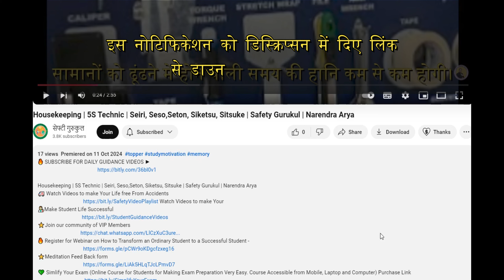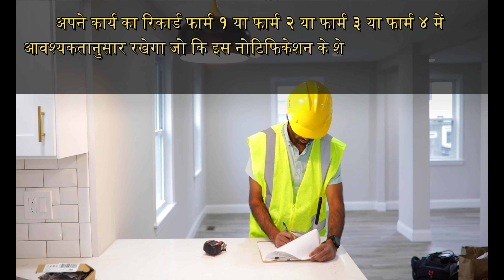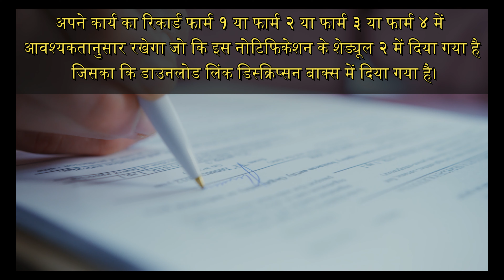Duties of Electrical Safety Officer as per Central Electricity Authority Regulation 2023 | Narendra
🚑 Watch Videos to make Your Life free From Accidents
Watch Videos to make Your
👨‍🔬Make Student Life Successful

Video description
Electrical Safety Officer. – (1) All suppliers of electricity including generating companies, transmission
companies and distribution companies shall designate an Electrical Safety Officer for ensuring observance of
safety measures specified under these regulations in their organisation for construction, operation and
maintenance of electrical system of all generating stations, transmission lines, substations, distribution systems
and supply lines.
104 THE GAZETTE OF INDIA : EXTRAORDINARY [PART III—SEC.4]
(2) The Electrical Safety Officer shall possess a degree in Electrical Engineering with at least five years
experience in operation and maintenance of electrical installations or a Diploma in Electrical Engineering with at
least ten years experience in operation and maintenance of electrical installations:
Provided that the Electrical Safety Officer designated for mines shall possess educational qualification as
mentioned in sub-regulation (2) with at least five years of experience in operation and maintenance of electrical
installations relevant to mines.
(3) For every electrical installation including factory registered under the Factories Act, 1948 (63 of 1952) with
more than 250 kW connected load and mines and oil-field as defined in the Mines Act, 1952 (35 of 1952), with
more than 2000 kW connected load, the owner of the installation or the management of the factory or mines, as the
case may be, shall designate Electrical Safety Officer under sub-regulation (1) and having qualification and
experience specified in sub-regulation (2), for ensuring the compliance of the safety provisions laid under the Act and
the regulations made thereunder:
Provided that the Electrical Safety Officer shall carryout recommended periodic tests as per the relevant
standards, and inspect such installations at intervals not exceeding one year, and keep a record thereof in Form I or
Form II or Form III or Form IV, as the case may be, of Schedule II of these regulations; test reports and a register
of recommendations in regard with safety duly acknowledged by owner; compliances made thereafter; and such
records shall be made available to the Electrical Inspector, as and when required.

Best Mic for Video recording with DSLR/Mobile

Best Mic used for Seminars

Best DSLR for Vlogging

Best Heavy Duty DSLR Tripod

Best FHD Webcam

The Aim of this Channel is Making Accident free workplace Environment by developing
Safety Leaders for Saving the lives and Making world free from sorrow and pains
Run By
Arya Narendra Dewangan
A Qualified Safety Officer.Also a Safety Trainer  and Motivator, Youtuber and Author.

सेफ्टी आफिसर
लीड आडिटर OHSAS 18001
एम.ई.(प्रोडक्शन इंजीनियरिंग)
पोस्ट डिप्लोमा (इंडस्ट्रियल सेफ्टी)
ए.एम.आई.ई.(मैकेनिकल इंजीनियरिंग)
डिप्लोमा (मैकेनिकल इंजीनियरिंग)
पूर्व व्याख्याता
छत्तीसगढ़ इंस्टीट्यूट ऑफ टेक्नोलॉजी
राजनांदगाँव
Get Customized Solution of Your Personal Problems through Personal Counselling Session @ Rs 7000

Inspired by
HSE Study Guide
Online Course
Safety Jankari
Safety MGMT Study
Safety Animation
Yogender kadyan's Academy
HSE Technical
Details
Location: India
Links